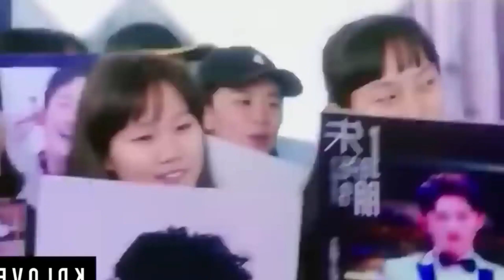Contract Marriage Hate But Love💓Korean Mix Hindi Songs 2023💗Korean Love Story💗Chinese Mix Hindi Song